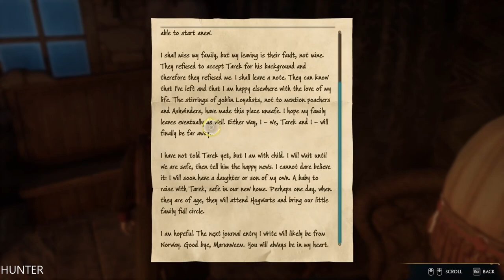HOGWARTS LEGACY Gameplay Walkthrough Part 43 LETS PLAY (1080p60FPS)